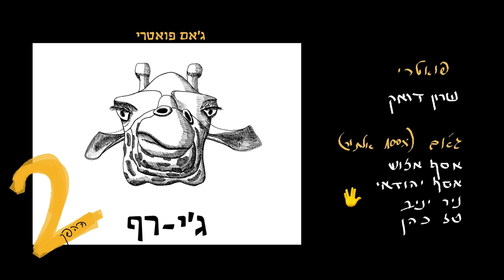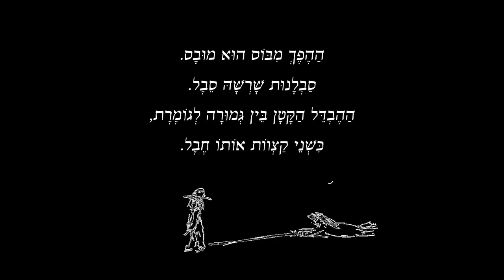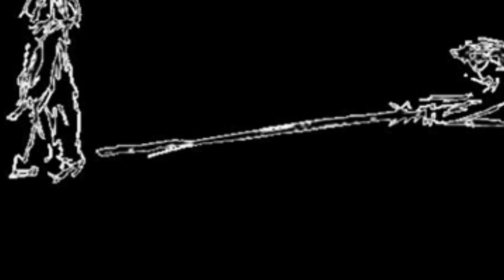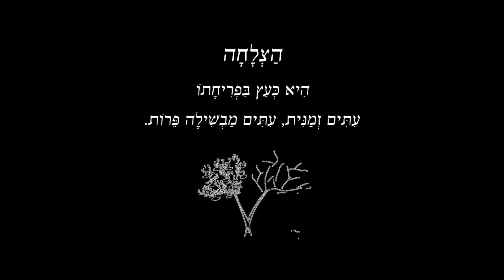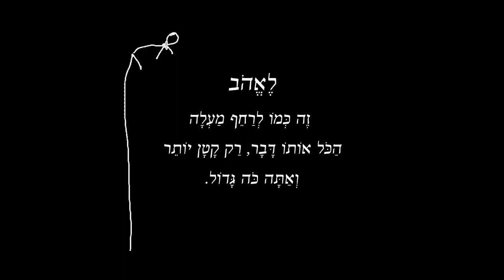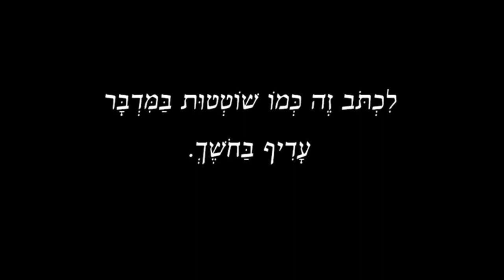ג'אם פואטרי / ג'י-רף 2 - ההפך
עטופות ב-100% מיץ אלתור מאת:

אסף אלוש - גיטרה
אסף יהודאי - תופים
ניר יניב - בס
טל כהן - קלידים

מיקס ומסטרינג: עפרי טמים

*הוקלט בטייק אחד, עמכם הסליחה על טעויות הגייה*

שאו ברכה!